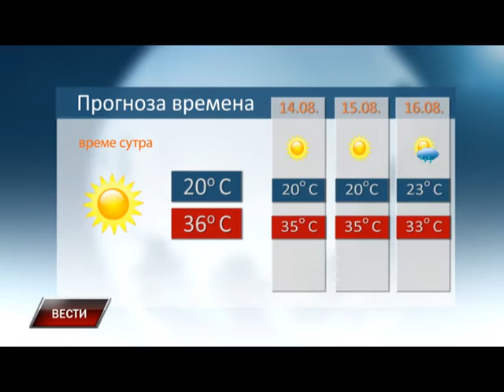Vesti 12 08 2015